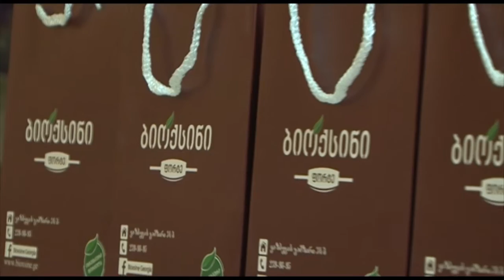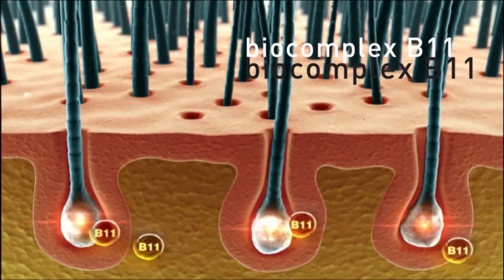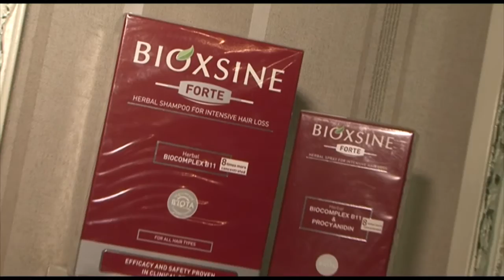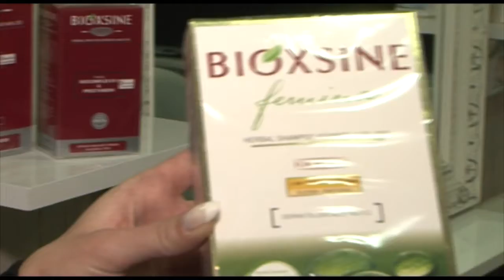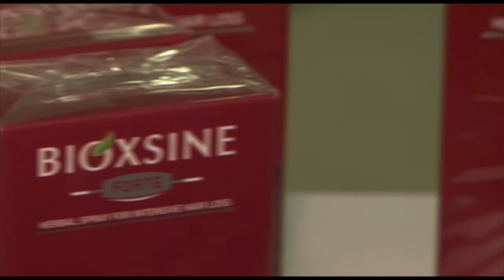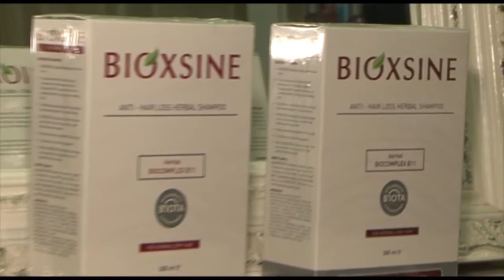Fashion Time - Bioxsine